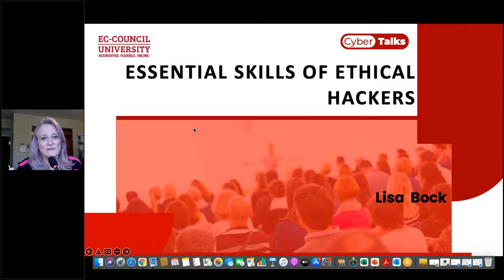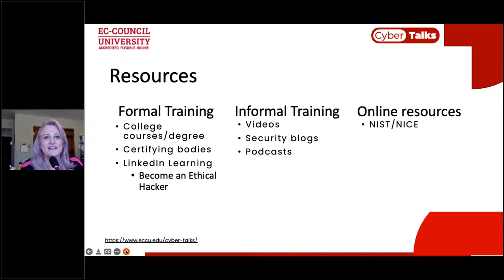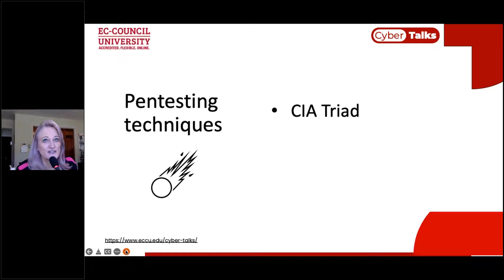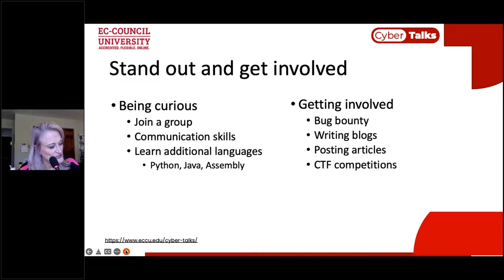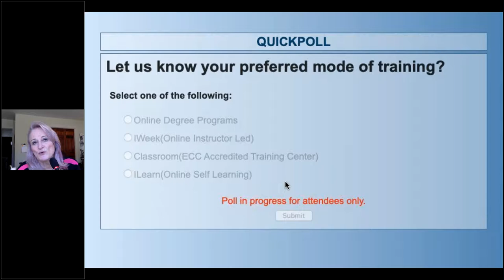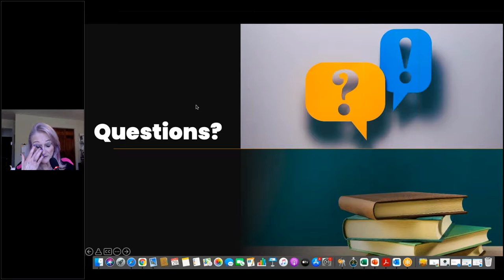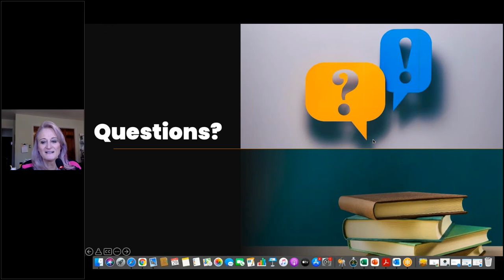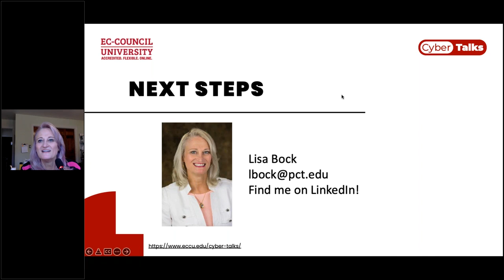How to Upgrade Your Ethical Hacking Skills Every Year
Abstract:

Ethical hacking is a crucial tool for protecting organizations’ digital assets and infrastructures, as it enables security gaps to be discovered and fixed before they are exploited. As part of red teams, ethical hackers and penetration testers hunt down flaws and vulnerabilities in networks and systems using techniques similar to those of malicious hackers, but without causing harm to organizations’ data or digital assets.

According to the report Inside the Mind of a Hacker 2021, ethical hackers working on the platform Bugcrowd have prevented USD 27 billion in losses. The report also states that 91% of ethical hackers believe that point-in-time testing is insufficient to keep organizations safe. In addition, the increasing adoption of emerging technologies, such as the Internet of Things (IoT) and blockchain, has drastically changed the scope of cybersecurity.

To become a successful ethical hacker, it is essential to acquire computer networking skills, Linux skills, and programming skills. This webinar will examine the importance of ethical hacking skills in today’s cybersecurity market and explain how the ever-changing threat landscape requires ethical hackers to refine and enhance their skills.

Key takeaways:

How EC-Council’s Certified Ethical Hacker (C|EH) can make you a better ethical hacker
Core skills that ethical hackers should possess in 2022
How to build a successful career in ethical hacking

Speaker:

Lisa BockLisa Bock, Security Ambassador

Bio: An experienced author with a demonstrated history in e-learning, Lisa Bock is a security ambassador with a broad range of IT skills, including experience with ethical hacking, networking, CyberOps, biometrics, and IoT. In addition to being an author for LinkedIn Learning, she is an award-winning speaker who has presented at several national conferences. She holds a Master of Science in computer and information systems security and information assurance from the University of Maryland (Global Campus). Lisa was an associate professor in the IT department at the Pennsylvania College of Technology in Williamsport, PA, until her retirement in 2020. She is involved with various volunteer activities, and she and her husband Mike enjoy bike riding, watching movies, and traveling.